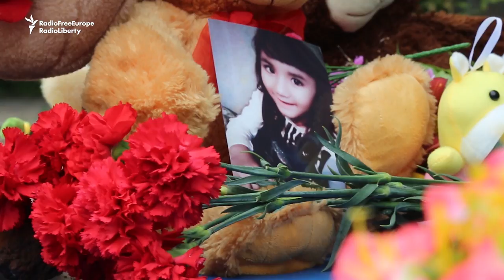Killing Of 5-Year-Old Girl In Russia Shocks Tajikistan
The family of a 5-year-old girl who was murdered in Russia returned to Tajikistan this week for her funeral. The girl's parents were labor migrants working abroad, and the case has caused outrage among Tajiks.